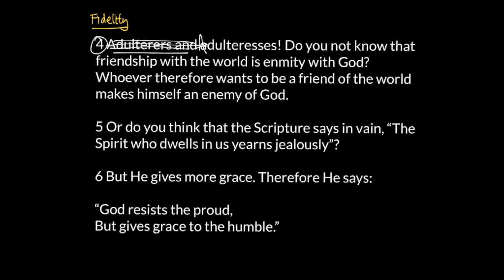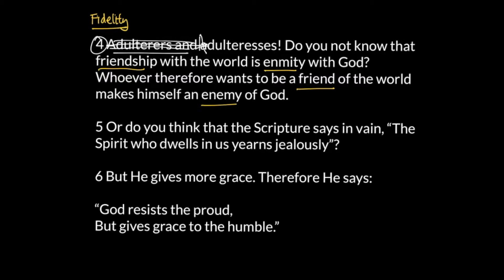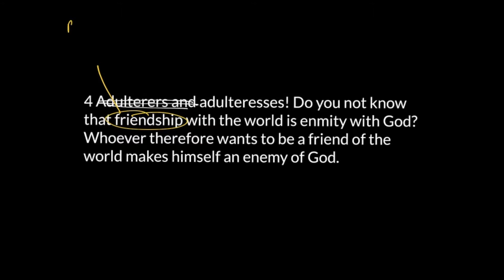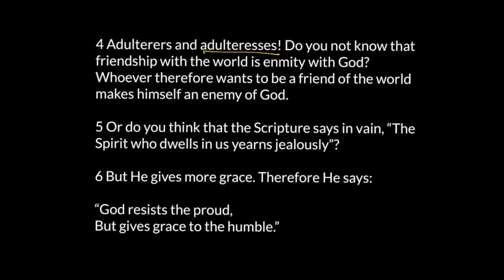DIGGING DEEPER | JAMES 4:4-6